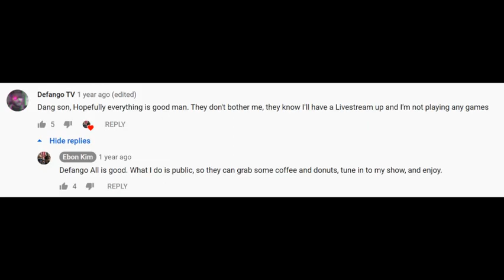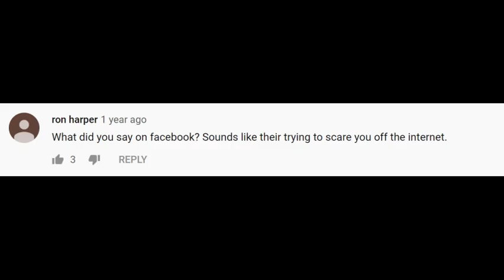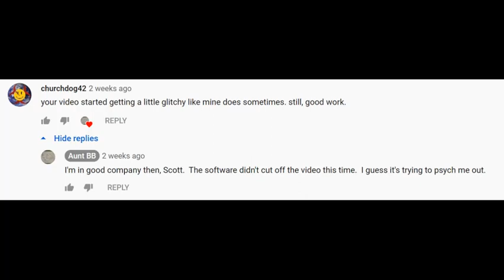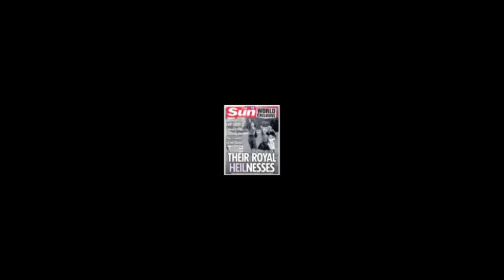Cointelpro Styled Multi-Channel Network Exposed? pt. 3/3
People like me don't gain zeitgeist traction. The internet is completely rigged.